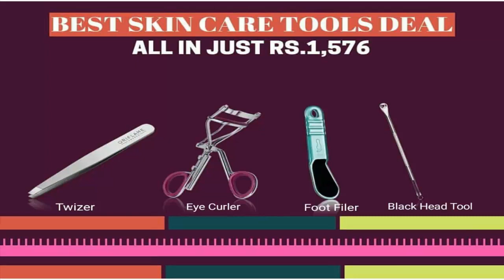Oriflame Cosmetics Complete Catalogue April To July 2018 | Oriflame Products 2018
productt philosophy
we respect nature and strive to use natural ingredients.Many ingredients derived from fruits,flowers and plkatns are used in our farmulationis and our designs combine functionality with simplicity,elegance and respect for materials and resources
oriflame is a leading beauty compnay selling direct,we are peresent in more than 60 countries of which we are the market leader in mopre than a half.
Oriflame  has its origin in sweden with corporate offices  in Switzerland,We offer a wide range  of high  quality beauty products as well as a unique opportunity to join our sales force and start your own business